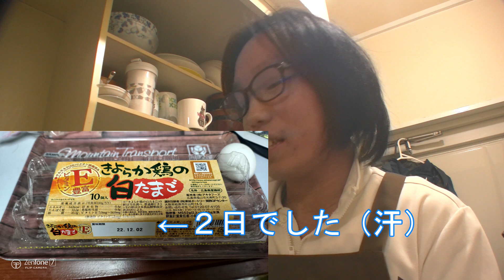【料理】もやしに合う！？焼そばを作ります！ 本編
一言コメント：優しい感じ